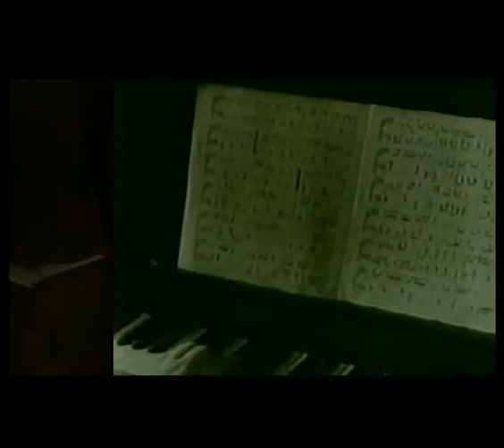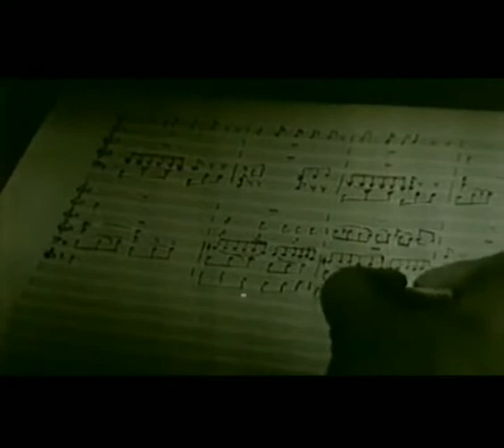2021-ci il Nizami Gəncəvi ili